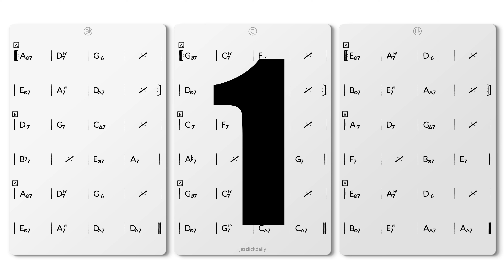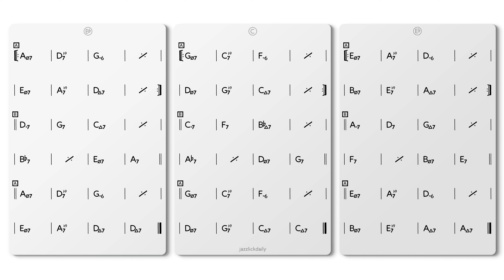What Is This Thing Called Love Backing Track 120 BPM - FULL BAND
This play-along jam track features the popular chord progression as used in What Is This Thing Called Love in C 120 bpm - FULL BAND VERSION

Contrafacts using the same chord progression:

Hot House (Tadd Dameron)
Subconcious Lee (Lee Konitz)
Fifth House (John Coltrane)
What Love? (Charles Mingus)
Wham Bam Thank You Ma'am (Charles Mingus)
Barry's Bop (Fats Navarro)